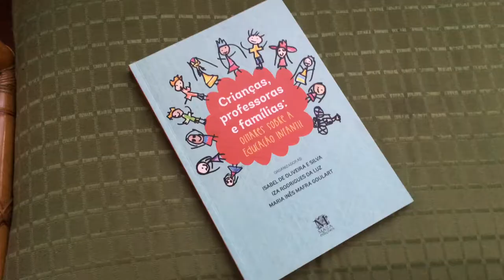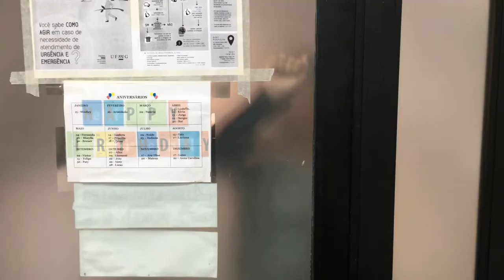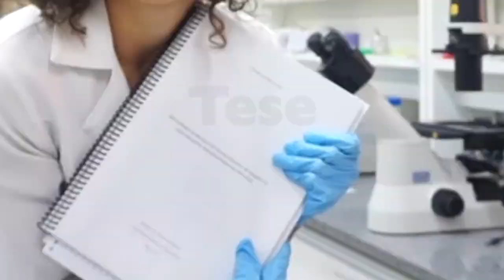A carreira de um cientista 🔎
Eu quero ser cientista !!! eEagora? o que tenho que fazer?
É melhor arregaçar as manguinhas porque temos um longo caminho...